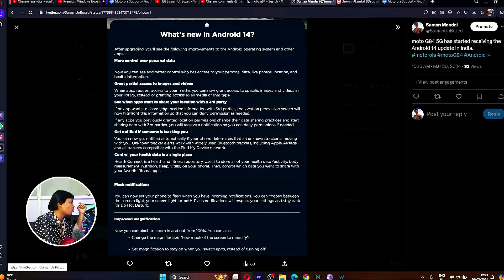Android 14 5G Update Released Moto G84 for All Motorola Phone comes with New Security Feature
Aj ki video mein Moto G84 5G phone mein Android 14 ke latest update ke baad location sharing and privacy feature ke bare mein bataya hai.

Here is the official Motorola Android 14 update on Moto G84 5G Devices for users in India. FInally Android 14 ka update Moto G84 5G hone p agaya hai. Ismein kisko update karna chahiye kisk nahi woh bhi bataya hai.

Motorola has already confirmed the rollout of Android 14 beta for the following devices: Edge 30 Ultra, Edge 30, Moto G54, and Moto G73.

Is video me maine Moto G84  android 14 update released ke baare me btaya hai, sath hi mai Moto ke other devices me new update released ke baare me bhi aur kitne builds released ho chuke, ye stable update hai ya nahi ? aplogo update karna chahiye ya nahi ? isme janne ko milega.

Android 14 ka update Moto ke kaun se users ugrade karna chahiye aur kisko nahi karna chahiye yeh bhi bataya hai.

Motorola devices scheduled to receive Android 14 updates in 2024-
All Stable Android 14 Update Released Date -Moto Edge 30 Series, Motorola devices !
Razr 40 & 40 Ultra,
Moto Edge 30 Series,
Moto Razr+ series,

motorola Ultra Edge 30 android 14 update kab aayega,
Moto G84 android 14,
Moto G84 android 14 update tamil,
Moto G84 android 14 update release date,
Moto G84 new update android 14,
Moto G84 software update android 14 update